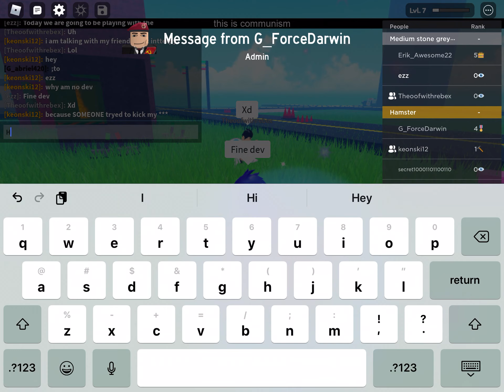May 26, 2021